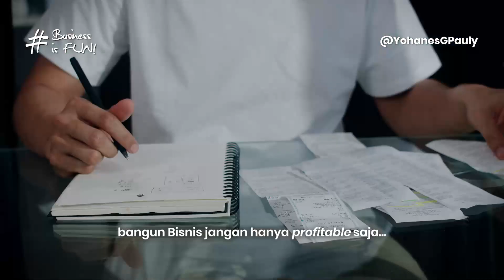Strategi Bisnis Bisa Tahan Lama! Ternyata Harus Bangun Brand! | Yohanes G. Pauly | GRATYO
Tahukah Anda apa strategi bisnis besar bisa tahan sampai lebih dari seratus tahun? Ternyata salah satu rahasianya adalah dengan bangun brand yang kuat!

Bagaimana cara untuk bangun brand yang kuat sebagai salah satu strategi bisnis untuk bisa tahan lama?

Simak penjelasan strategi bisnis dengan bangun brand yang kuat di video berikut ini ya!

Coach Yohanes G. Pauly & GRATYO ada di sini:⁣⁣⁣⁣⁣⁣
Untuk menghubungi Coach Yohanes G. Pauly & GRATYO Practical Business Coaching:⁣⁣⁣⁣⁣⁣